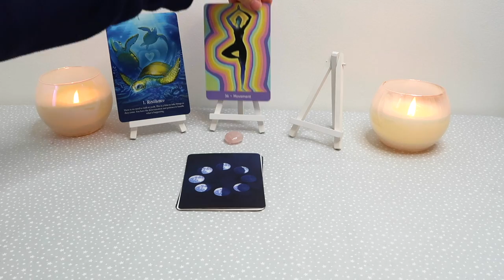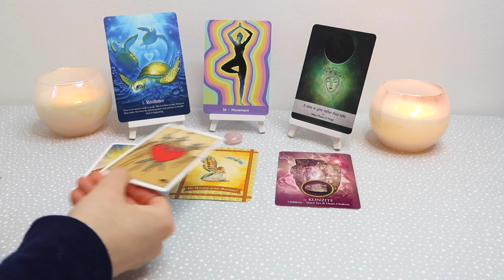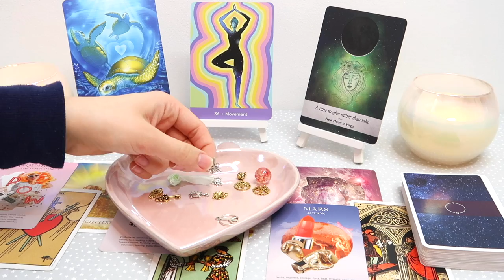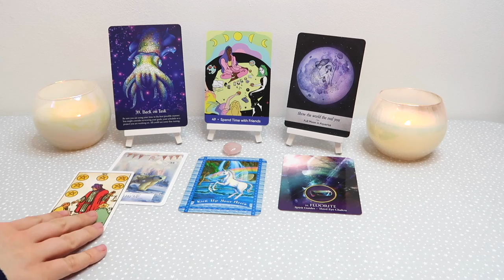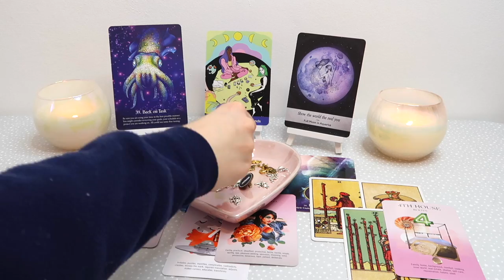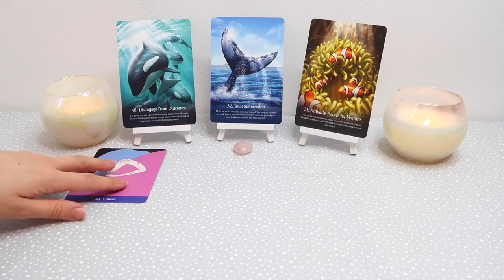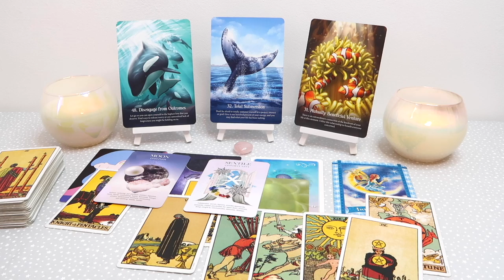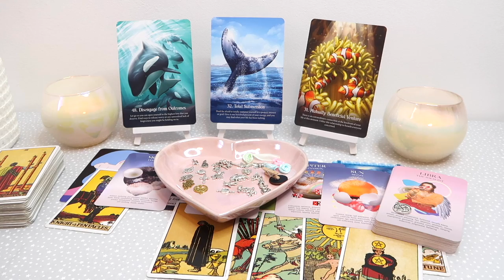🔮⭐️MARCH PREDICTION 2020 ⭐️🔮| PICK A CARD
Decks Used:
- The Original Rider Waite Tarot Deck
- Moonology Cards
- The Sacred Self Care Oracle

PICK A GROUP:
GROUP 1 - 0:19
GROUP 2 - 9:09
GROUP 3 - 18:06

- 30 Minutes

- 30 Minutes

1. How they feel about you
2. What they are going through
3. Your current relationship
4. Your future relationship.
5. Advice.

- 1 Hour and 15 Minutes

 1 Hour and 15 Minutes